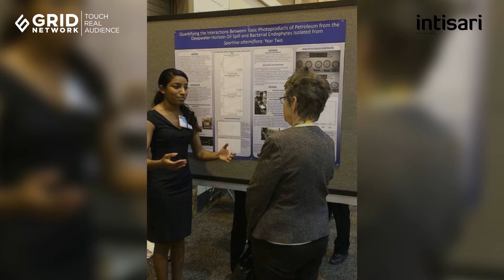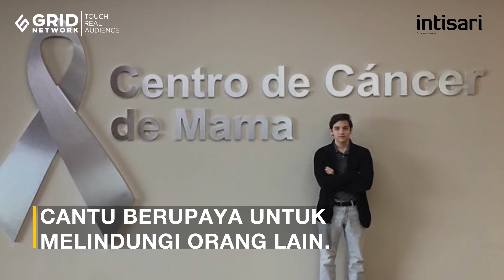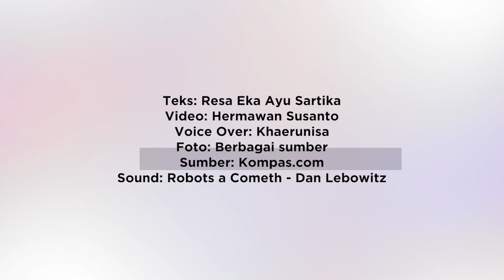Inilah 3 Remaja yang Sukses Membuat Penemuan Pengubah Dunia | Intisari Online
Siapa sangka banyak dari remaja dunia yang berprestasi. Berikut ini tiga remaja berprestasi membuat penemuan pengubah dunia.

Inilah 3 Remaja yang Sukses Membuat Penemuan Pengubah Dunia